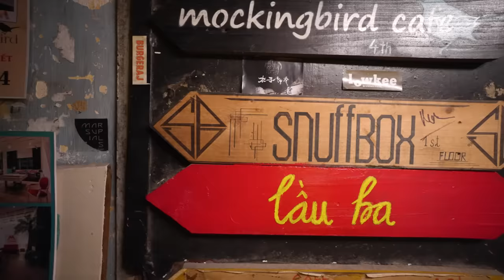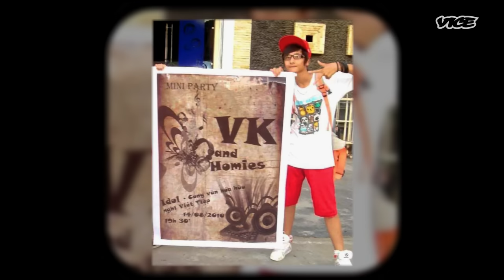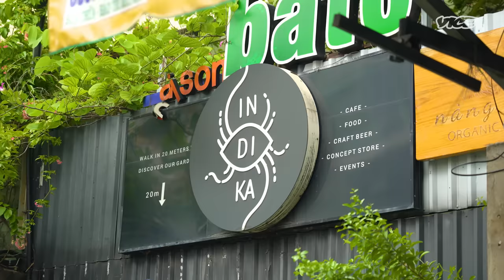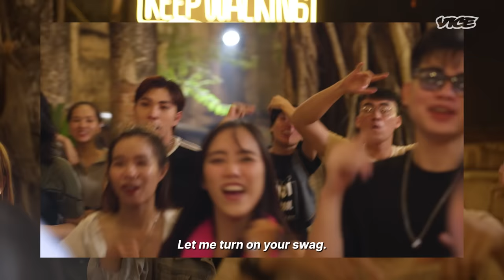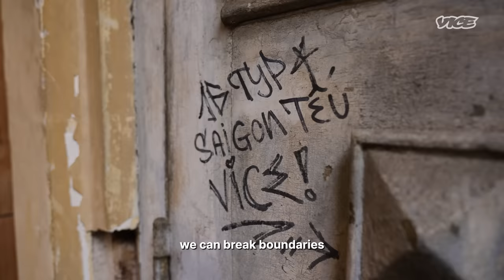Viet Rap Meets Comedy ft. 16 Typh & Phuong Nam | Walk Beyond: Collabs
Viet Rap sensation with the million dollar flow, 16 Typh syncs up with Saigon's comedy superstar, Phuong Nam, to dive deep into the city's stand-up subculture, and create a never-seen-before rap x comedy crossover. Nam introduces the rapper to his blend of freestyle comedy, while Typh shows the comedian how to cook up a beat as they vibe through the streets of Ho Chi Minh City for inspiration. Can the pair create a unique performance that blends together beats, Viet Rap, Saigon slang, and stand-up comedy?

Presenting, Walk Beyond: Collabs by Johnnie Walker and VICE: a series of unexpected, authentic collaborations that celebrate and attempt to progress Southeast Asia’s nascent street subcultures.

Drink responsibly.